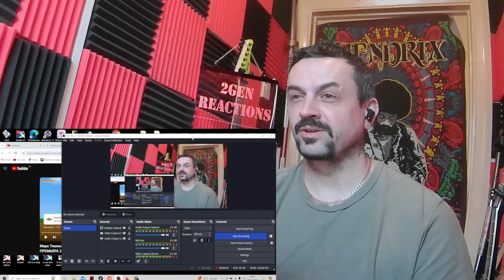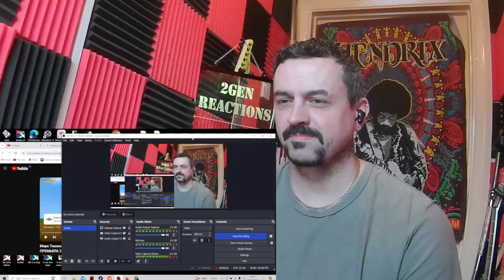JULIA PARSHUTA -MARK TISHMAN Марк Тишман x Юля Паршута - Больно, но красиво REACTION